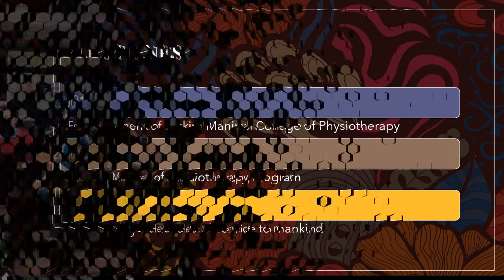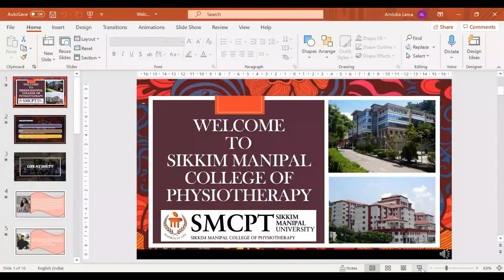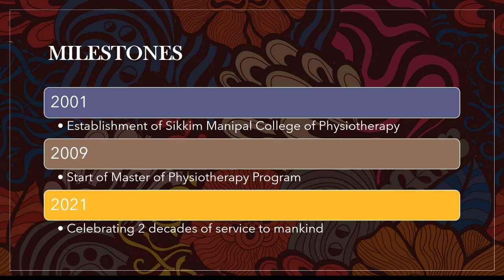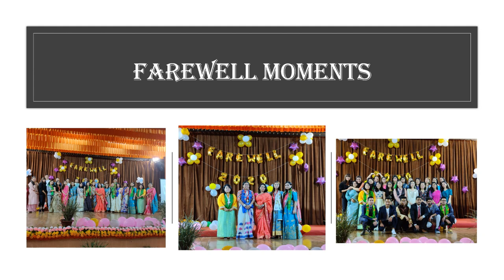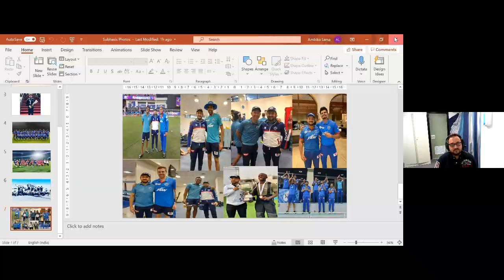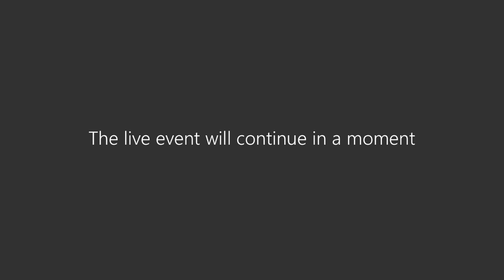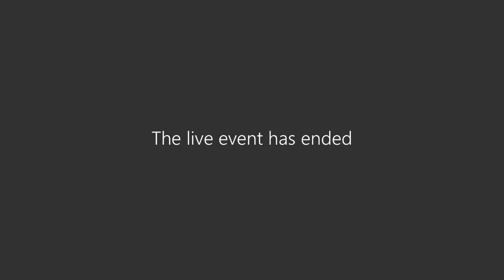Webinar on Physiotherapy Career Prospects: An insight into the latest trends and area of expertise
Webinar conducted by SMCPT on the 26th of June 2021.
Speakers are our proud Alumni hailing from different countries around the globe.
We hope students and graduates of Physiotherapy find this Webinar useful.